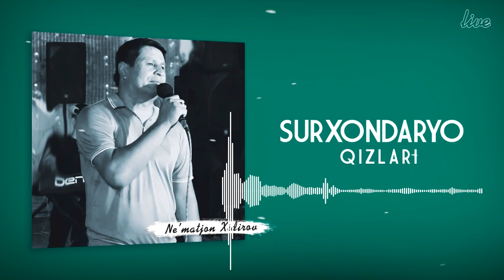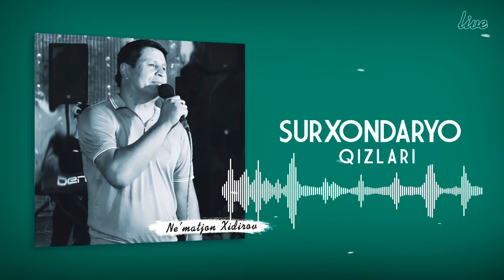Ne'matjon Xidirov - Surxondaryo qizlari (2022)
. To'y va marosimlar uchun (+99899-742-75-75)  (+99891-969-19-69)